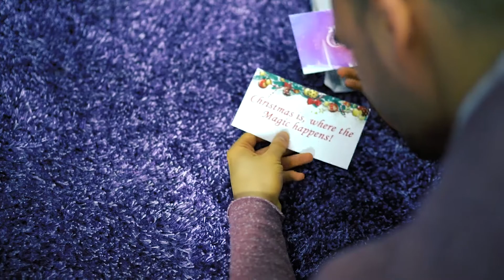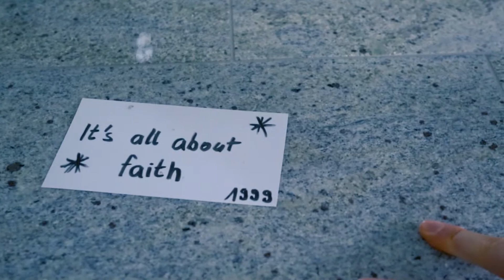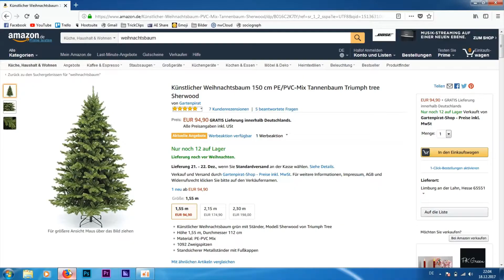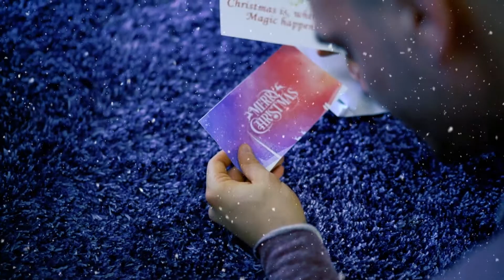WEIHNACHTEN auf den HÄNDEN - Handstand Weihnachtsgeschichte | Andiletics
Weihnachten mal anders. Dieses Jahr findet Weihnachten auf den Händen statt. Mein Weihnachts-Special für euch: Eine Handstand Weihnachtsgeschichte! ❄️

MEIN EQUIPMENT

🏁 KAMERAS:*
Spny A7 RII
Canon 60D
Canon G7XII

🏁 SLIDER/DROHNE:*
DJI Phantom 3
DJI Osmo
Neewer Slider

🏁 OBJEKTIVE:*
Sony 35mm/1.4
Canon 50mm/1.8
Canon 24-70mm/2.4
Canon 70-300mm/1.4

🏁 MIKROFONE:*
Rode Videomic
RodeLink Kit

🏁 LICHTER:*
LED Videoleuchte
Neewer Softbox
LED Power Panel

🏁 STATIVE*
Andoer Hydraulikkopf
Cullmann 480 RW20
Rolley Monkey Pod
Hama Fotostativ
Joby Gorilla Pod

Metabones V

Instagram 👉 andiletics
Snapchat  👉 andreasbind

Fragen oder Anregungen? Schreib mir!

WEIHNACHTEN auf den HÄNDEN - Handstand Weihnachts-Geschichte | Andiletics